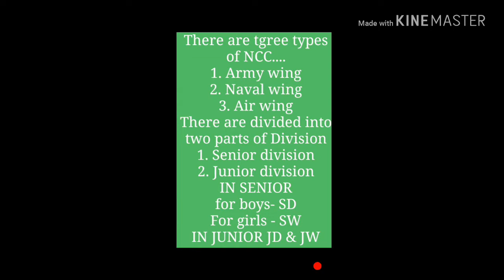How many types of NCC and how can we enrolling in NCC...??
In this video how many types of ncc and important lines for you... So must be watch this small video... Thank you..